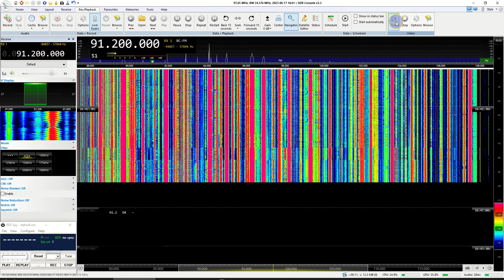NMA Sawt al-Arab, Egypt?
Tentative log of NMA Sawt al-Arab, Suez, Egypt at the same time as Mix FM Cairo. 3551KM,  17th June 2023.